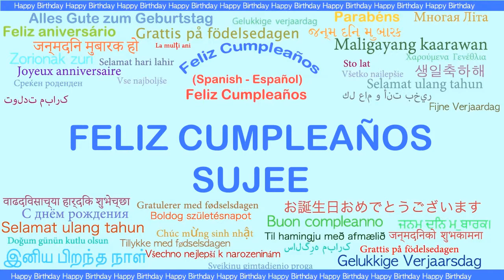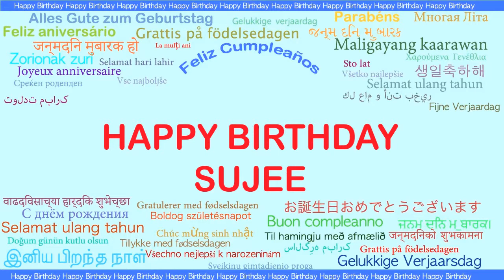Sujee Languages Idiomas - Happy Birthday